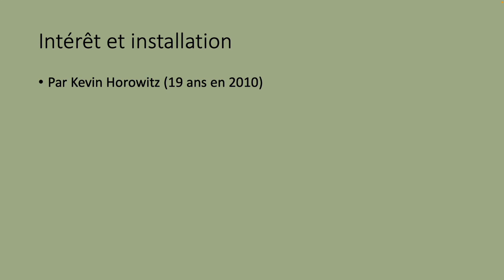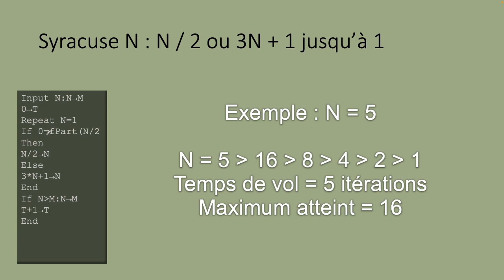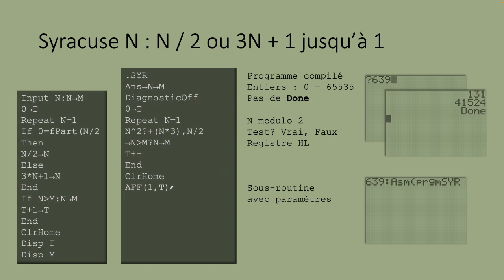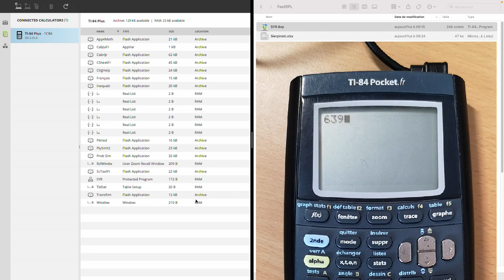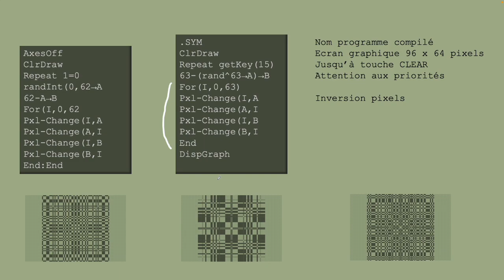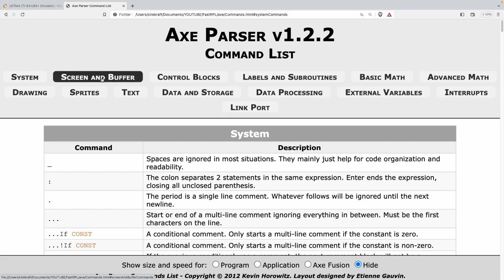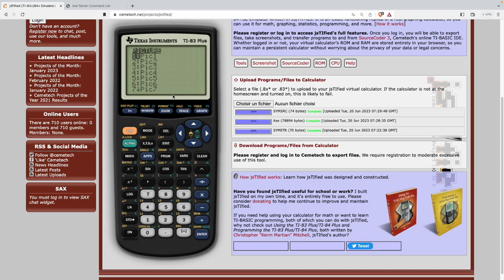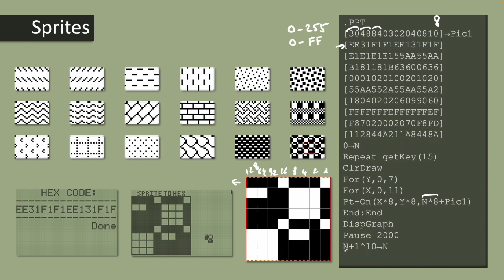Partie 1 : Programmation en Axe sur TI-83/84 Plus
Axe est un langage de programmation pour les TI-83 et 84 Plus inventé en 2010. Il permet de créer des programmes qui s'exécuteront à la vitesse de l'assembleur mais est plus facile à apprendre que le Z80. De plus les programmes compilés pourront être lus sur les TI-84 pocket ou TI-82 Plus

Cette première partie donne 4 exemples, dans une seconde partie nous verrons la création d'un petit jeu.

00:00 Présentation de Axe Parser
01:50 Ex 1 : Syracuse
08:39 Ex 2 : Figures symétriques
12:08 Ex 3 : Tapis de Sierpiński
16:16 Ex 4 : Motifs sprites